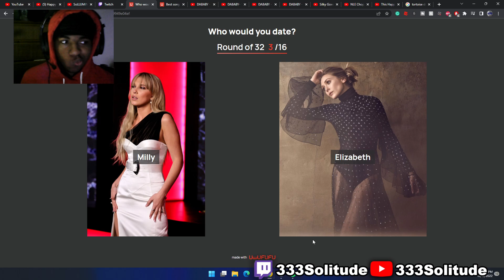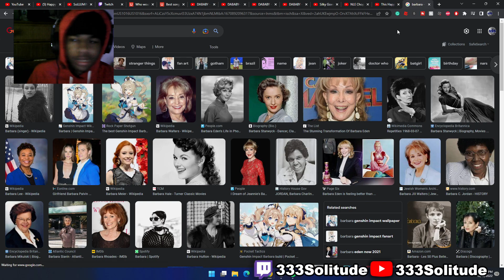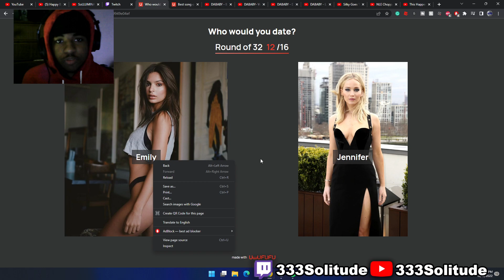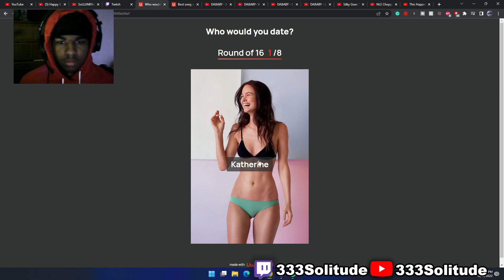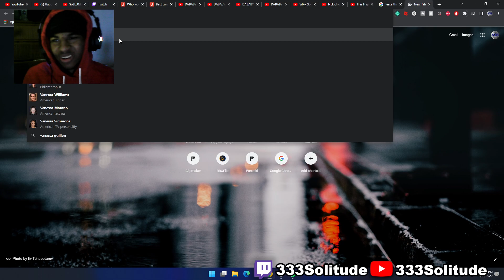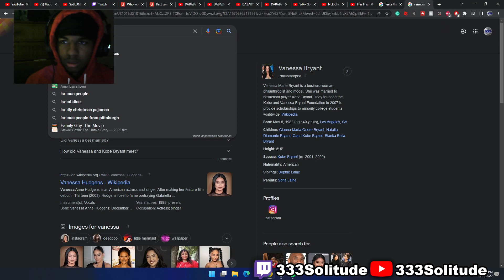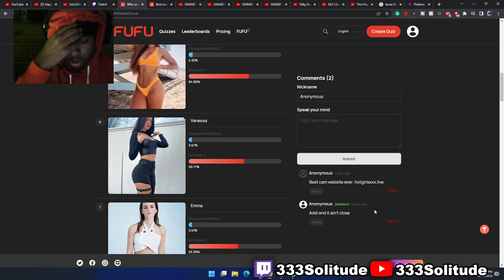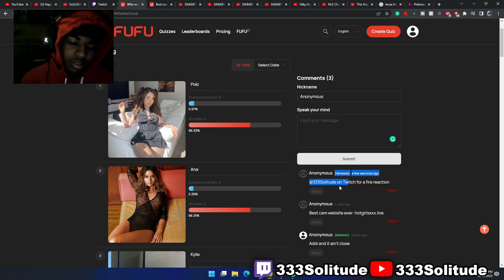I NEED HER... Who would you date? (UwUFUFU)